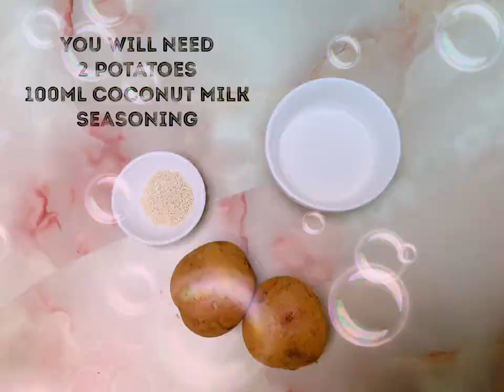Coconut Milk Mashed Potatoes 🥥